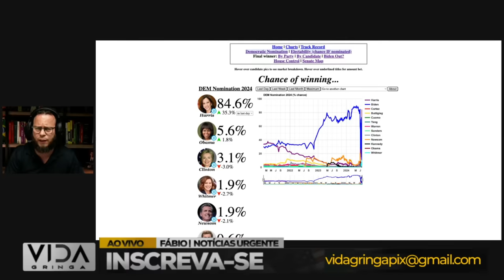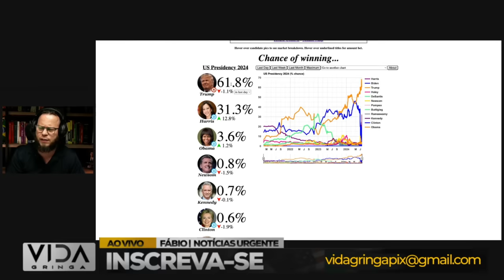"Agora Fedeu: Plano B Revelado - Mais Um Tiro no Pé!"